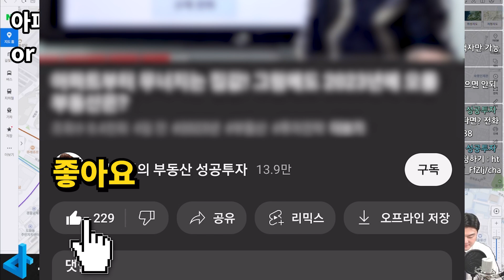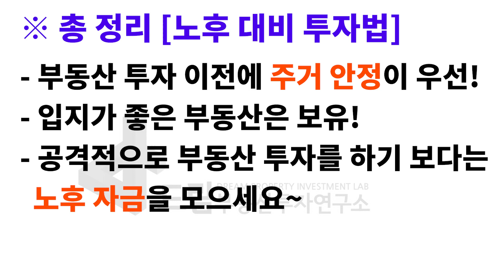노후 준비로 '월세 받는 부동산' 투자하시는 분들이 자주 하시는 실수가 있습니다.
노후 자금을 위해 입지가 좋은 지역에 아파트를 매도 하고
수익형 부동산으로 갈아타는 투자를 하시는 분들이 계신데요
부동산 전문가는 어떤 진단을 내렸을까요?

00:00 인트로
00:13 아파트 매도 후 수익형 부동산으로 노후 대비?
01:34 제가 반대하는 이유는요
02:25 노후 대비는 이렇게 하시면 됩니다.
04:07 여유자금 추가 투자도 하지 마세요
05:20 상황에 맞는 투자법
06:06 총정리